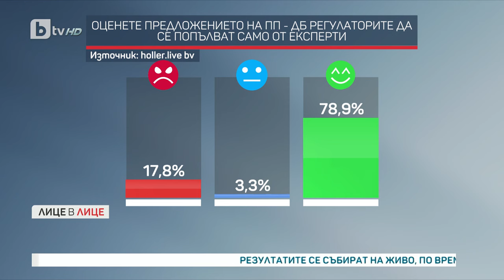Красимир Каракачанов за псевдопатриотизма и скандалите във властта | "Лице в лице" (21.02.2024)| БТВ